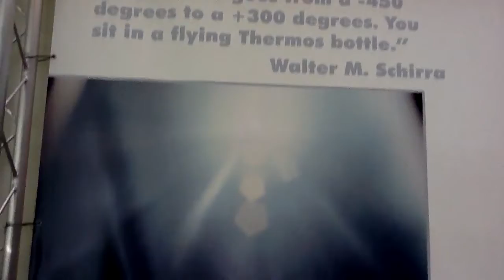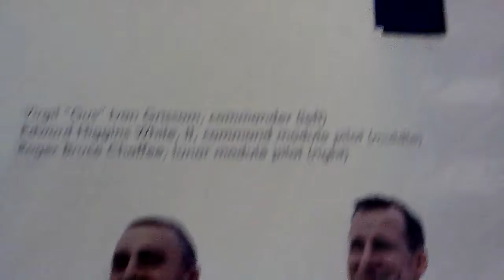Johnson Space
November 20, 2011. Houston Texas U.S.A.
Johnson Space Center